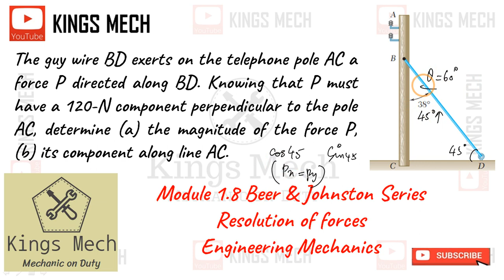Module 1.8 Resolution of forces unknown force finding Beer & Johnston book exercise solving in Tamil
742

Resolution of forces unknown forces finding in Beer & Johnston book exercise in Tamil

The guy wire BD exerts on the telephone pole AC a force P directed along BD. Knowing that P must have a 120-N component perpendicular to the pole AC, determine (a) the magnitude of the force P, (b) its component along line AC.